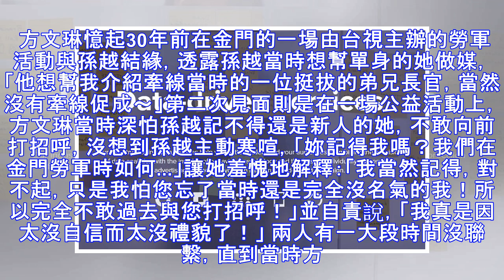方文琳深夜憶孫越 「他當時想幫我牽線一位挺拔的長官」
高齡87歲的孫越（孫叔叔）1日晚間病逝台大醫院，昨（2）日醫院證實消息後，演藝圈一片哀慟，不少藝人紛紛以各種形式悼念這位永遠的孫叔叔，藝人方文琳昨晚從劇組收工後回到家已經深夜，稍早得知孫越過世消息的她在臉書發文，回憶起孫越曾熱心要幫她做媒、以及主動致電當時剛簽下離婚證書的她，種種往事在夜半時分湧現，...